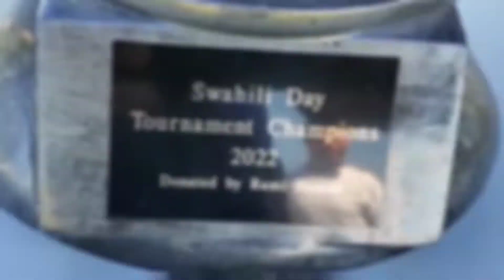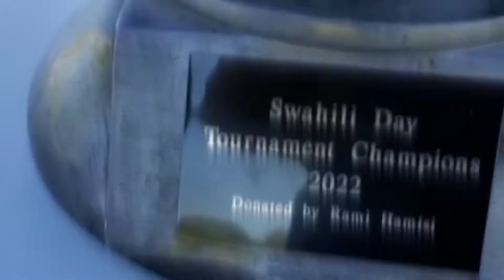Swahili Day Soccer Tournament 2022 Yabamba Toronto